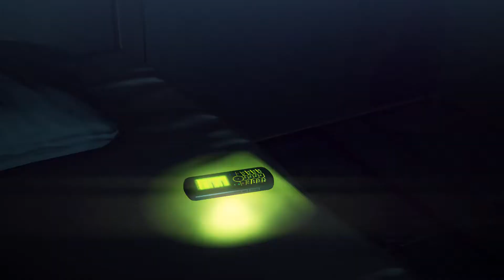Hitman Absolution - Walkthrough Part 18: Blackwater Park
~ Part III: Blackwater Park ~